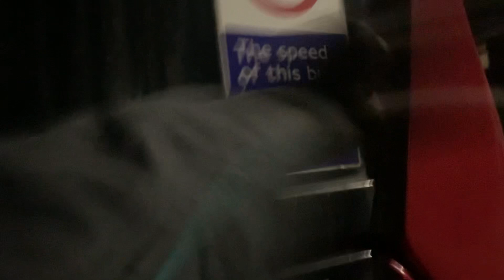Early Chilling Arriva London Route 377 to Oakwood in ENN63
377 Ponders End to Oakwood
Hail and Ride Sections included
ENN63